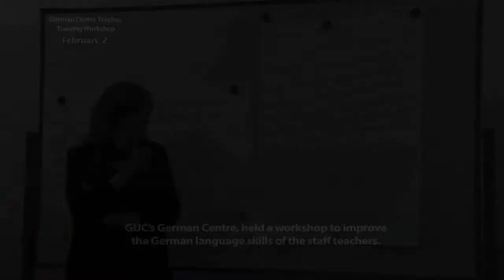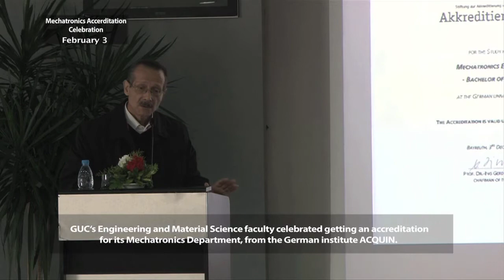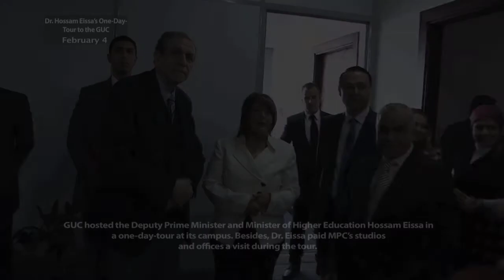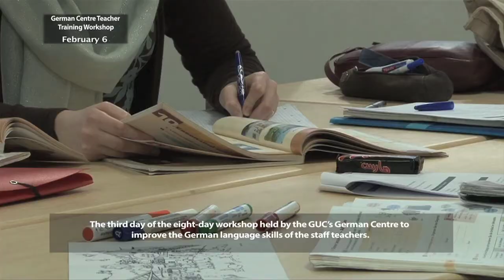GUC in a Week (Feb-2)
During the first week of February, the GUC organized and hosted a set of events and activities. Among the highlights are the eight-day German Centre Teacher Training Workshop, the seven-day master class with German Vocal coach and pianist Professor Karl Kronthaler, Dr. Hosam Eissa one-day-tour to the GUC's campus, and finally the Engineering and Material Science faculty celebration ceremony for getting an accreditation for its Mechatronics Department, from the German, non-profit and quality assurance institute, ACQUIN.